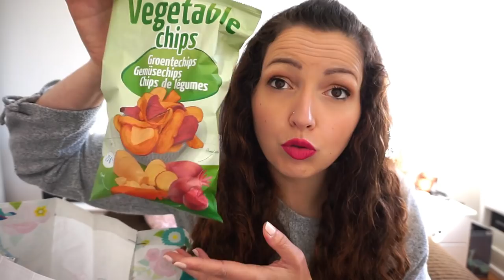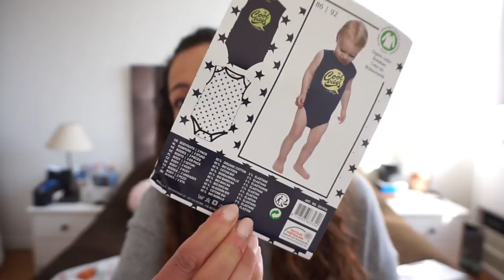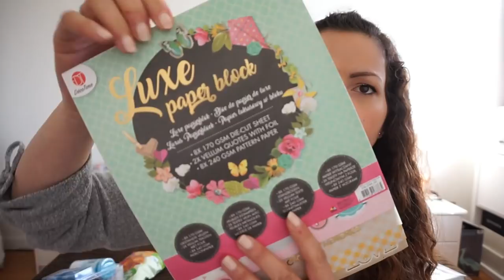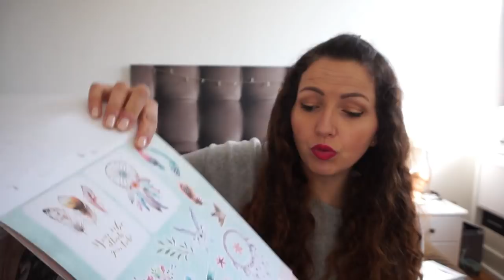HAUL Action ➳ Craquage en stickers...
♥Les articles & vidéos dont je vous parle:
Le RAL Urban DECAY que je porte:
Ce produit m'a été offert par Urban Decay.